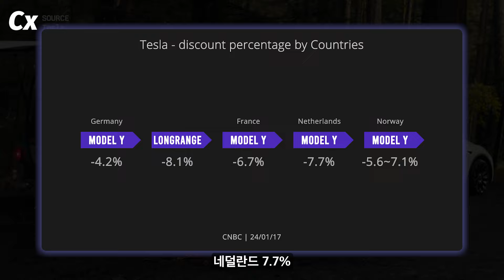테슬라, 중국서 인하 공지 일주일만에 “유럽에서도 세일합니다”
지난주 중국 판매 모델 가격 인하 공지한 데 이어
이번엔 유럽서 모델 Y - 최대 8%까지 인하하기로
23년 세계 전기차 시장 1위 BYD와 본격 경쟁 위한 것으로 분석

크럭스 뉴스는 구독자, 시청자 여러분의 힘으로 제작합니다!

참조
[1] R. Browne, “Tesla slashes car prices across Europe after similar cuts in China”, CNBC, 17, Jan. 2024

화면
[1] BBC News, “Yemen’s Houthis launch new missile attack in Red Sea following air strikes | BBC News”, 13, Jan. 2024
[2] Bloomberg Originals, “How China's BYD Overtook Tesla”, 05, Jan. 2024
[3] Tesla, “Model Y | Engineering From First Principles”, 30, Jun. 2023
[4] Volkswagen, “The new all-electric ID.7 | For that extra mile of freedom | Volkswagen”, 17, Apr. 2023